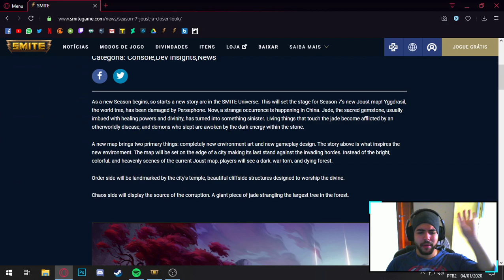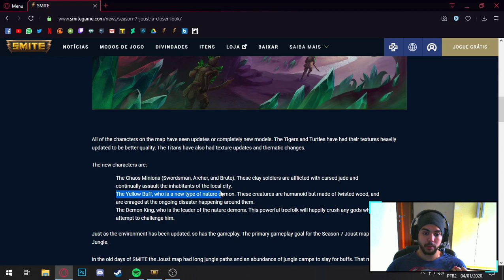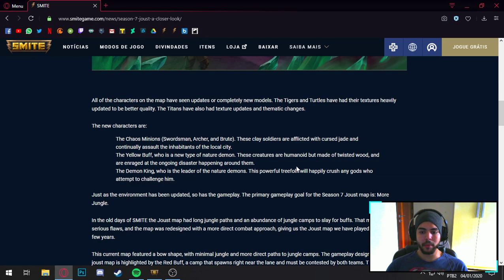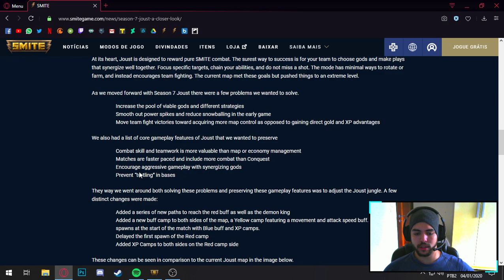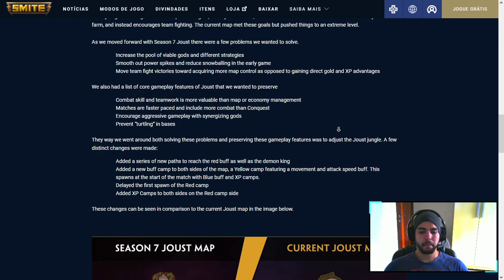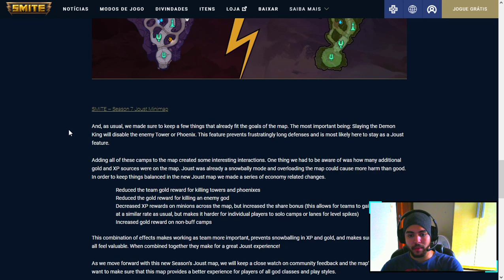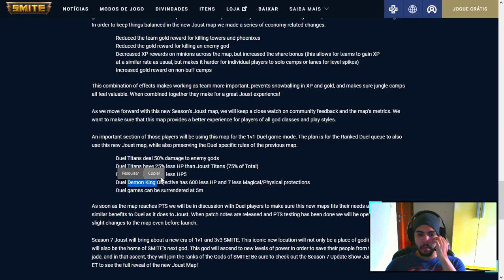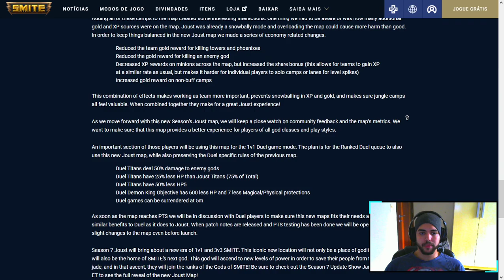NOVO MAPA DA JUSTA E DUELO! SEASON 7!